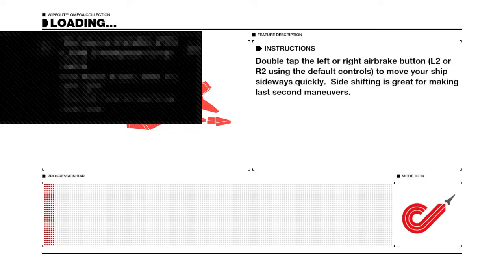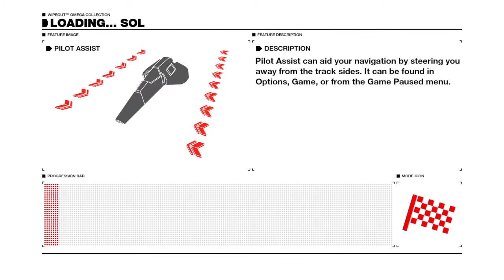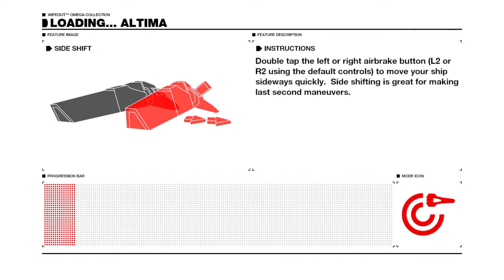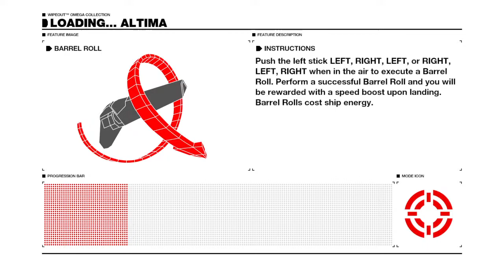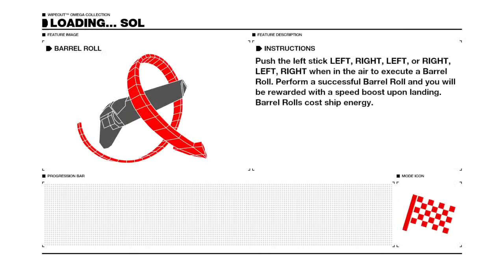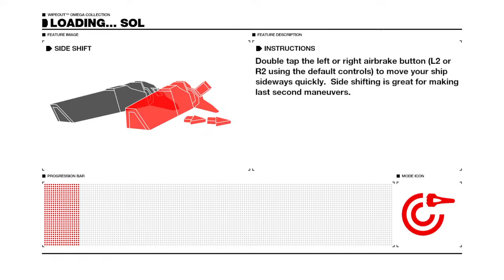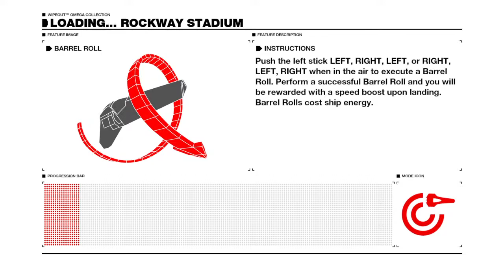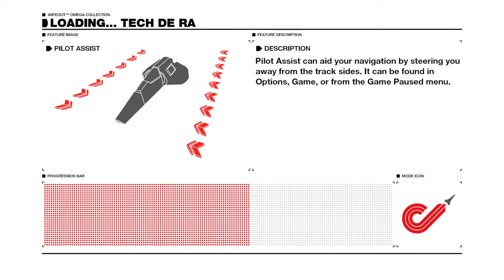Ship Go Fast (Wipeout Omega Collection)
What are you doing snooping here?